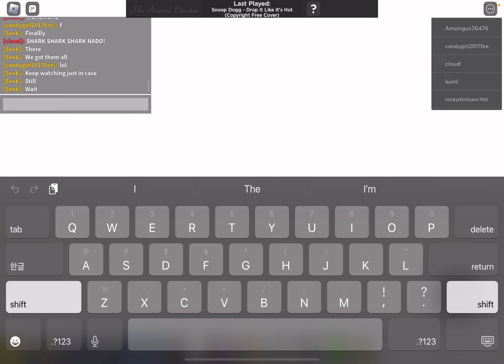Josh secret in the normal elevator